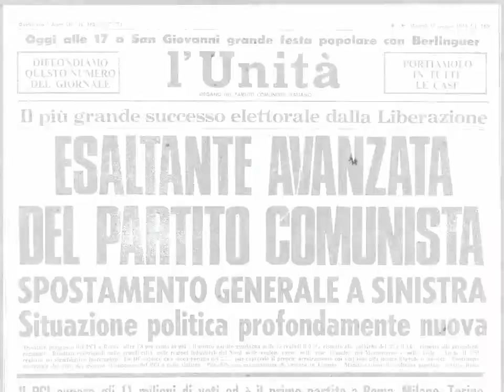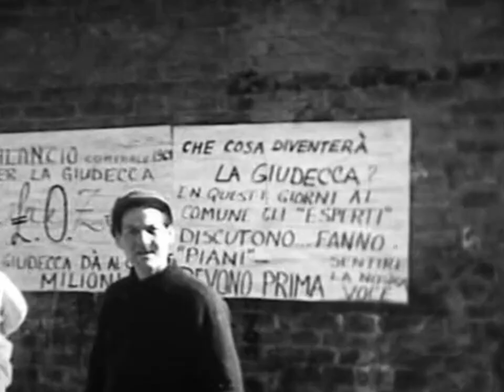A FESTIVAL FOR THE CITY - VENICE 1973 - Official Trailer - ProToPost International 2023/24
A FESTIVAL FOR THE CITY - VENICE 1973
Synopsis:
Venice, June 24th 1973. Over 200.000 people await the speech of Enrico Berlinguer, general secretary of the Italian Communist Party. It's the largest demonstration ever organized by any Venetian left-wing party. The culmination of the most peculiar Festival Nazionale de "l'Unità" ever organized. Through photographs, documents, archive materials and interviews to the protagonists of this event, the documentary attempts to reconstruct the history of this forgotten festival. A journey into a Venice that no longer exists, made of politics, debates, popular culture, intellectuals, art, students and workers. In 1973, the foundations were laid for a change that would involve not only the Venetian communists, but the entire country. Another world seems possible.
Directors:
Alice Russo, Alessio Barbazza
Key Cast:
Writers:
Producers:
Barnaba Lupo, Alice Russo
Other Credits:
Duration:
1:10:31
Country of Origin:
Italy
Language:
Italian
Project Type:
Documentary
Genres:
Completion Date:
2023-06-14